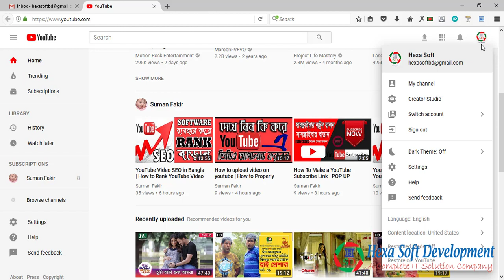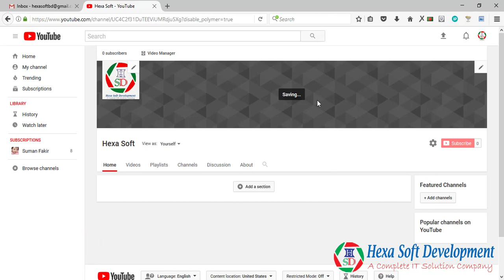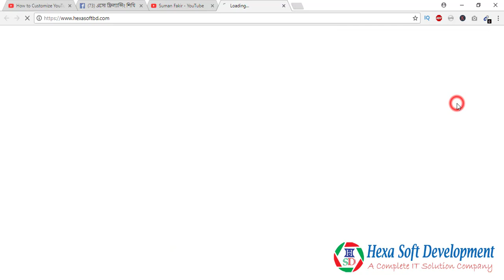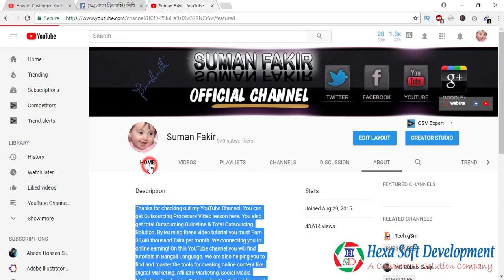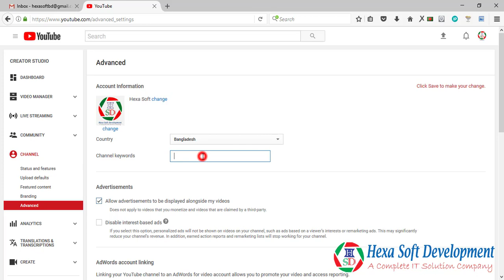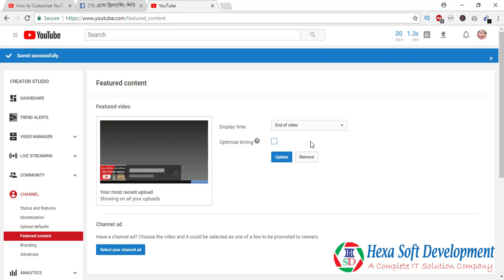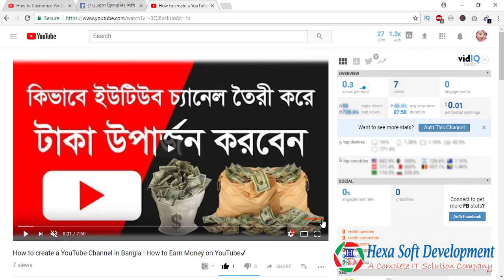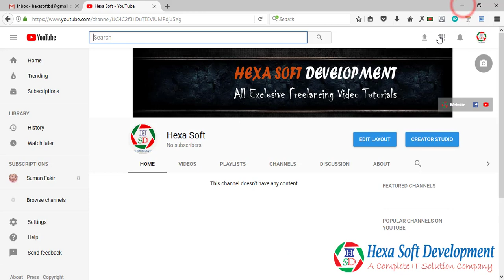How to Customize YouTube Channel Bangla | Channel Customization | Setup Your YouTube Channel Layout✔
In this video I will share, customize youtube channel, how to change youtube channel art, how to setup youtube channel, How to earn money from Youtube, how to monetization youtube video, how to upload video on youutbe, how to get more subscriber, how to create pop up for youtube channel, YouTube Video SEO and Get More Views on YouTube, Also share many Secret tips how to rank youtube videos on first page. Youtube Video Ranking is most important for every body because if you need some good result in Ranking Position then you need to do Video SEO of your channel videos.

How to earn money form youtube
video marketing
how to rank youtube videos youtube bangla tutorial
video seo ranking, rank on youtube
youtube rank
youtube ranking tips
how ot customize youtube channel
rank youtube videos higher in search
rank videos on youtube
how to Monetization youtube video
how to create adsence account
how to create youtube Thumbnail
rank videos higher on youtube
how to upload youtube video
how to youtube video off page seo
how to get effective tag for youtube video
video raking
how to create intro video
youtube video on page seo
how to use youtube thumbnail
how to create pop up for youtube
how to earn mony from youtube
Youtube ranking formula
youtube ranking tips & tricks
make money from youtube
how to create google adsense